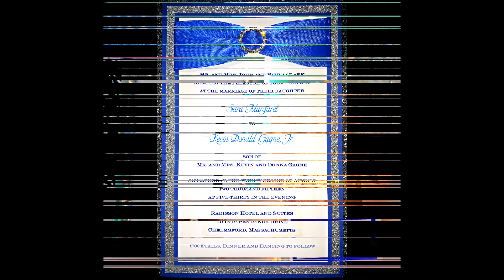Kevin & Sara Wedding